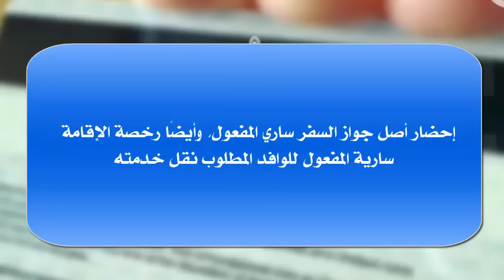الخطوات الجديدة لإجراء نقل الكفالة في السعودية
شرح كامل للتعليمات الجديدة في المملكة حول اجراءات نقل الكفالة